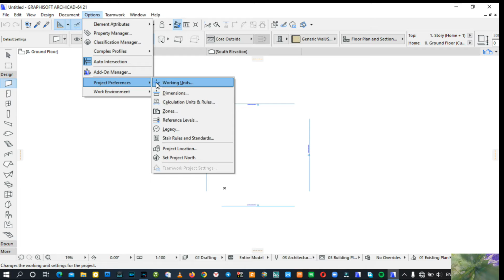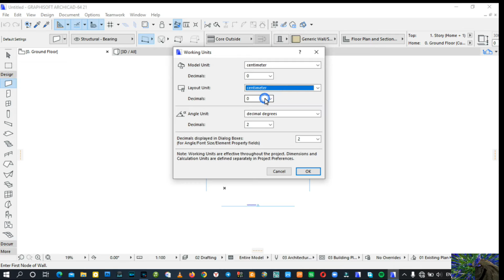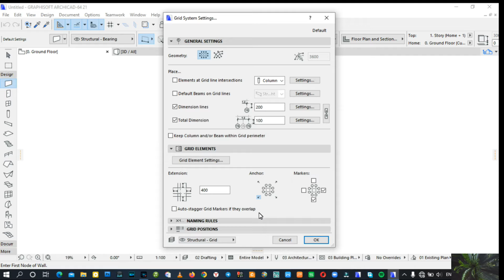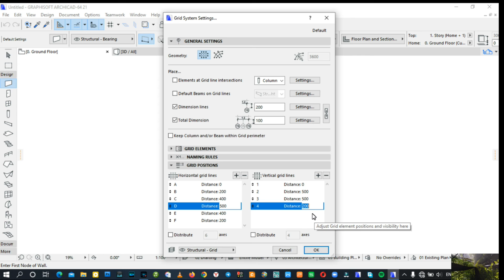ArchiCAD Tutorial For Beginner S1 || M Structure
Construction Technology Design Software Lecture Video Will Be Uploaded On this Channel